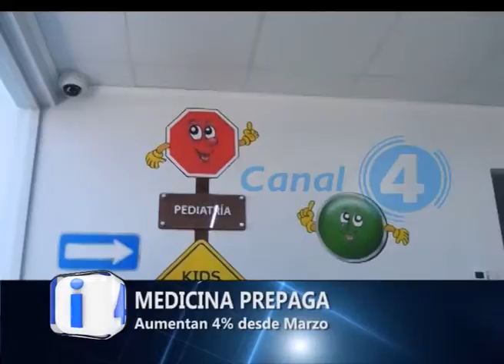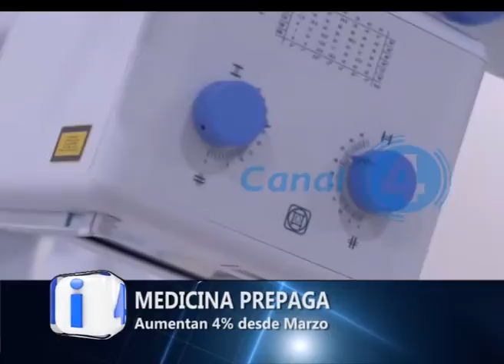MEDICINA PREPAGA - AUMENTO DEL 4%